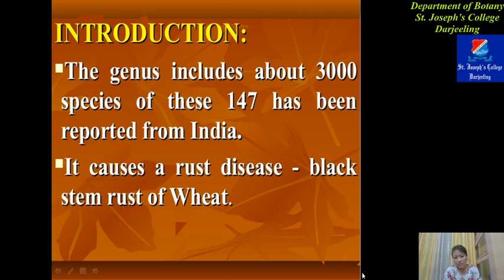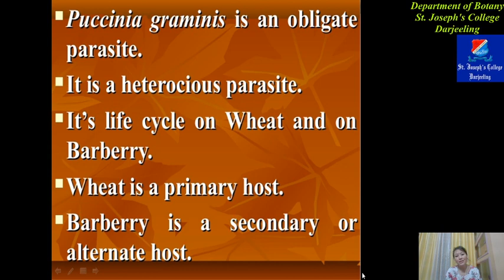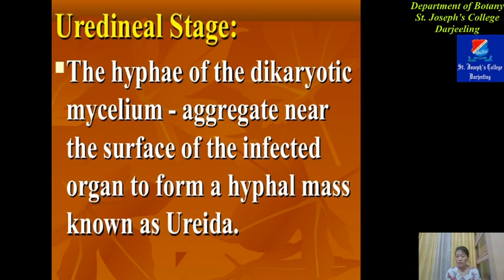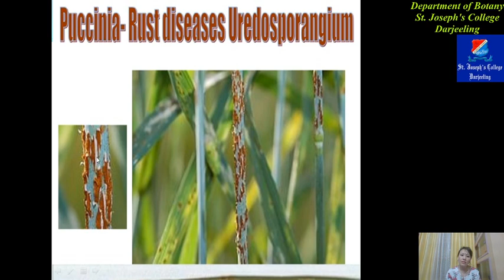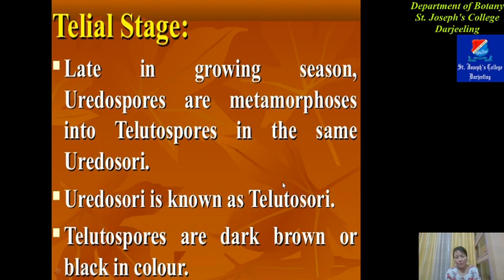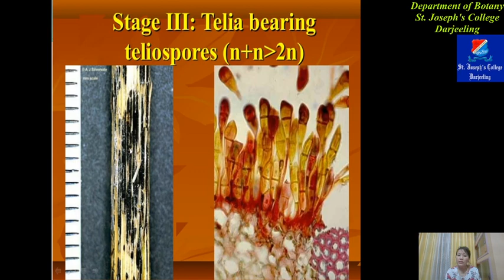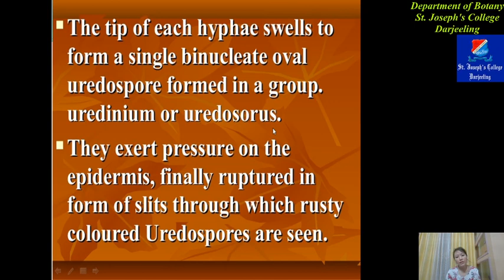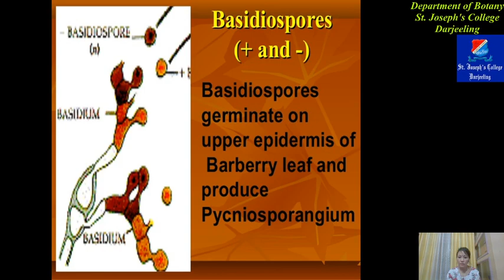Video Lecture I (Puccnia graminis) Part I